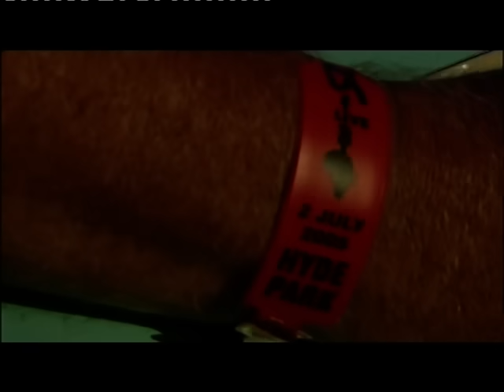PINK FLOYD - UK MUSIC HALL OF FAME 16 novembre 2005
PINK FLOYD - UK MUSIC HALL OF FAME
16 novembre 2005